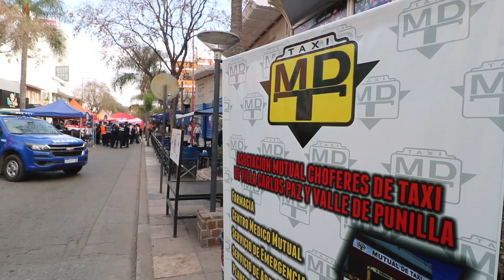MUTUAL DE TAXI EN LA II JORNADA PRIMEROS AUXILIOS CAMARA DE TURISMO VCP 3 AGOSTO 2023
MUTUAL DE TAXI EN LA  II JORNADA PRIMEROS AUXILIOS
 DE LA CAMARA DE TURISMO

VCP 3 AGOSTO 2023